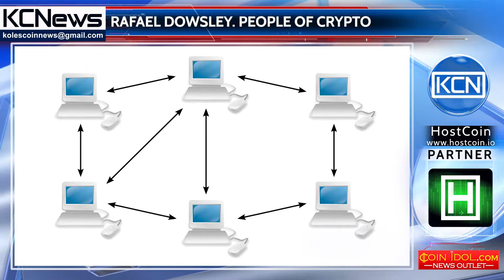People of crypto - Rafael Dowsley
Meet Rafael Dowsley, postdoctoral researcher, educater, cryptograph and blockchain expert. Mr. Dowsley is a postdoctoral researcher in Aarhus University, Denmark. He holds bachelor’s degree in network engineering from Universidad de Brasilia, also master’s degree in electrical engineering from the same university, along with University of California, in computer science field; doctoral degree from Karlsruhe Institute of Technology (KIT) in computer science field. He has worked as research assistant in University of California and KIT, currently working at among the Input-Output team, using peer-to-peer innovations to provide financial services, as research fellow. His research focuses on cryptography, security, privacy and information theory.